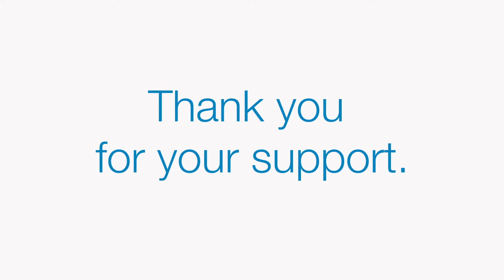Thanks for donating today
Thank you for making a donation to UNHCR, the UN Refugee Agency. It is only thanks to the kindness of people like you that we at UNHCR can reach the millions of families who need help.